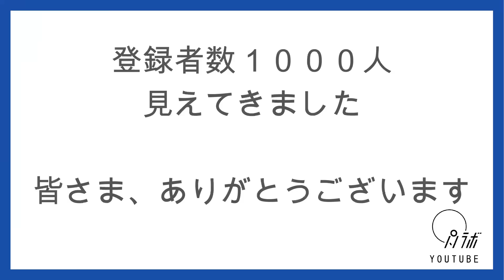忖度なしプロジャズミュージシャンによるブルージャイアント解説 シュプリーム ５･６巻後編 ※ネタバレあり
ヨーロッパで活動してたマンガ大好きプロジャズミュージシャンが、今まで避けてきた音楽マンガやアニメを見たら、どう感じるのかを解説付きで紹介！

今回は【BLUE GIANT SUPREME】５･６巻、後編！！

作者は【岳】もすばらしい石塚真一先生！

カナダ・スウェーデン・ドイツで活動してきたジャズミュージシャンが、遠慮なんか関係なしにプロ目線で解説。

※説明欄にチャプターあります

パノラボでは、その他にもアニメ音楽解説、海外留学体験記、オリジナル・カバー曲の制作、妄想でフリー音源作ってます！

１０００人

達成しましたら、生配信・生即興をします

【パノラマとラボラトリー】
シンガーソングライターきみのふうかとキーボード森田珠美・ドラム坪井洋からなる
「360°空間を音で彩る音楽集団」